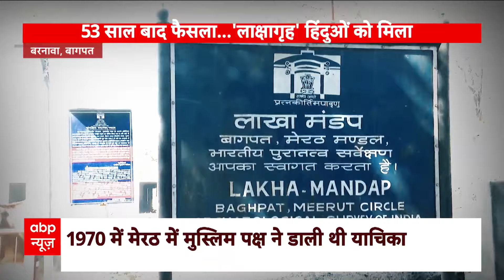Baghpat News: बागपत में 53 साल से चल रहे विवाद में हिंदू पक्ष की बड़ी जीत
कोर्ट के फैसले के बाद उत्तर प्रदेश का बागपत जिला अचानक सुर्खियों में आ गया है. 100 बीघा जमीन में जिस गुंबद को मुस्लिम तबका मजार बताता है और उसे हिंदू महाभारत काल का लाक्षागृह बता रहे हैं. जानिए क्या है पूरा मामला